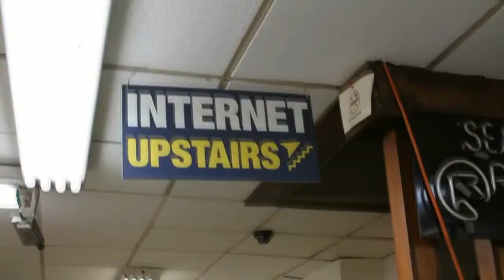Bob Skelley & Greg Davis | Dell Storage Forum 2012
The Cube - Dell Storage Forum 2012 - Bob Skelley & Greg Davis, Dell, with Dave Vellante